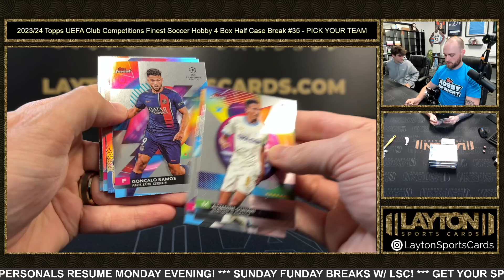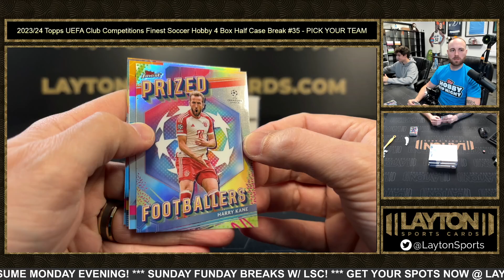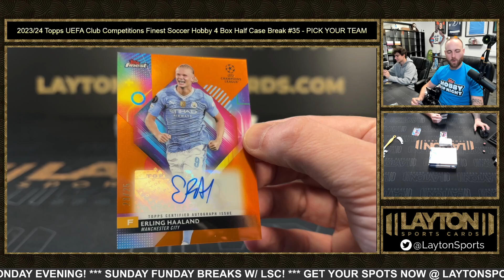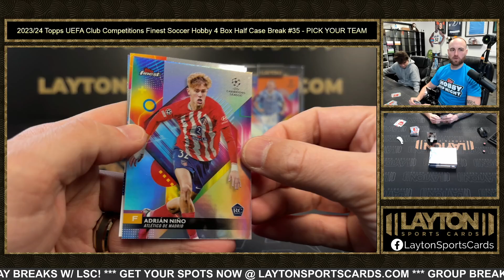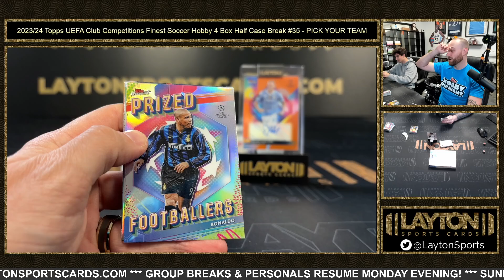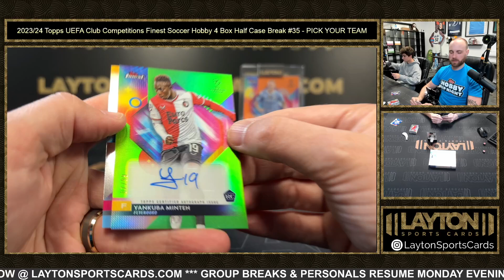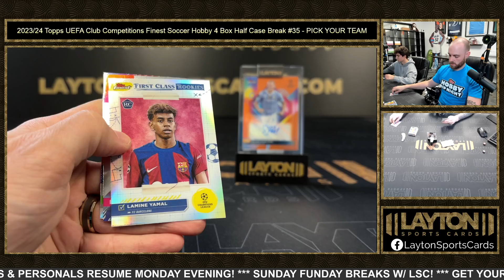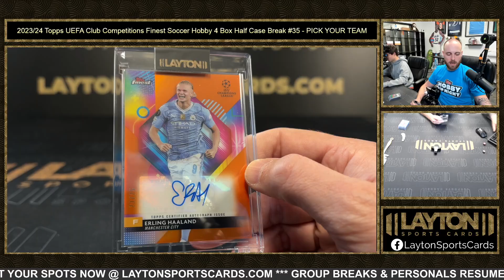2023/24 Topps UEFA Club Competitions Finest Soccer Hobby 4 Box Half Case Break #35